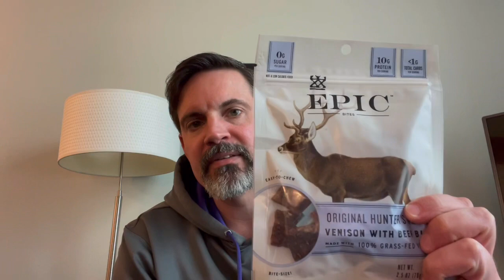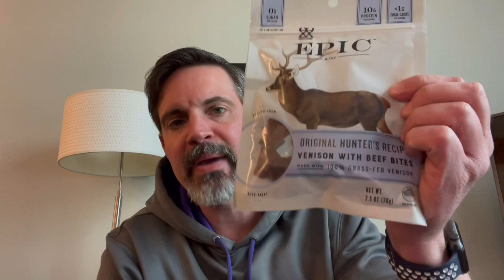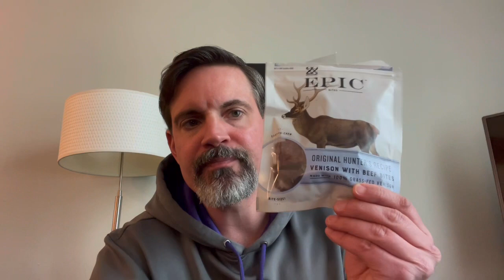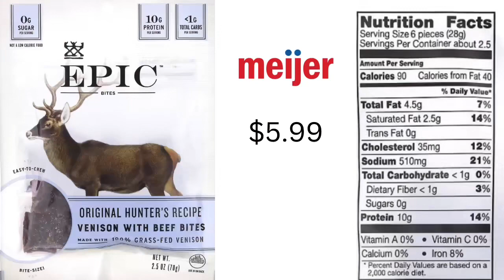Epic Venison with Beef Bites